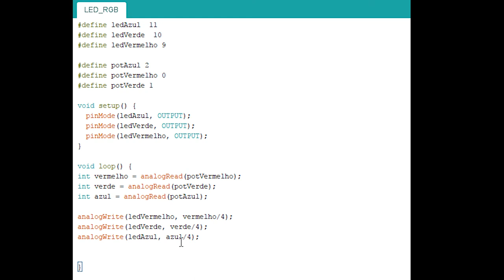Makers Tech - LED RGB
Exemplo prático de como podemos obter cores com o led RGB.